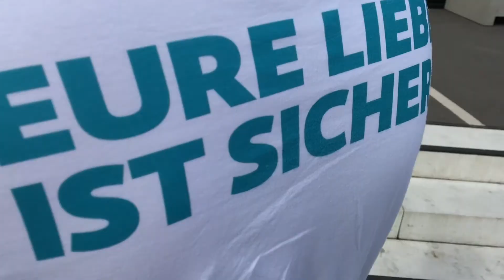eset und BVB Dortmund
Velotaxi-Shuttleservice für eset und den BVB
Dortmund, 18. August 2019

mit 10 Velotaxen im Einsatz.

oder
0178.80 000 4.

Schnitt: Judy Schlesinger